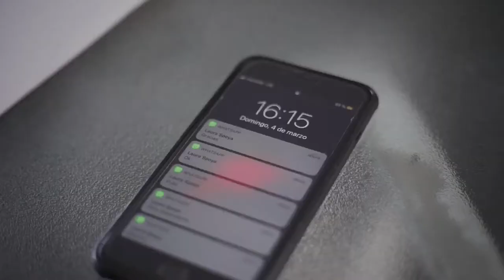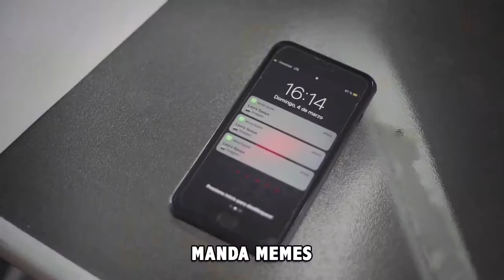Laura Spoya - Corazón Feat Franda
Parodia de Corazón de Maluma Feat Franda & Laura Spoya

Agradecimientos especiales:

Cámara y dirección:
Jesus Espinoza de Inshots

La Quebrada Acapulco

Pivot Music

Compartan y comenten 😍

2018 Laura Spoya, Franda, Barba Roja Audio Dist. por Mederos Entertainment US Latin LLC